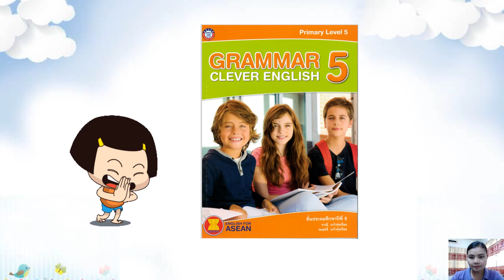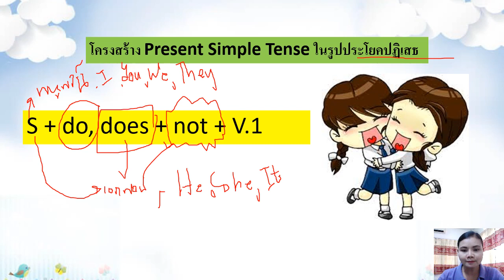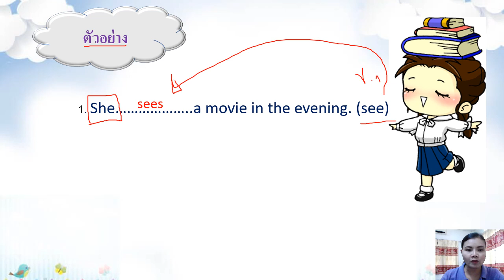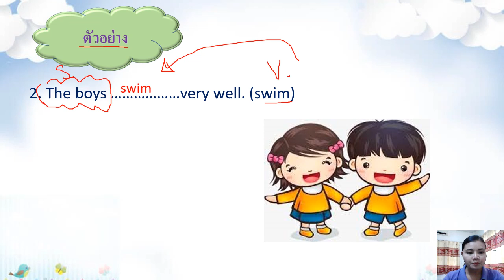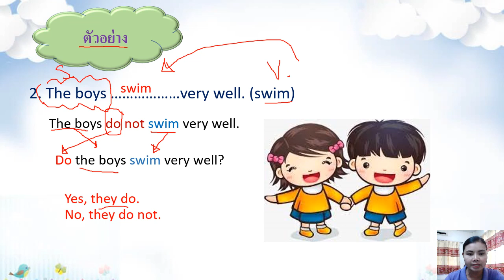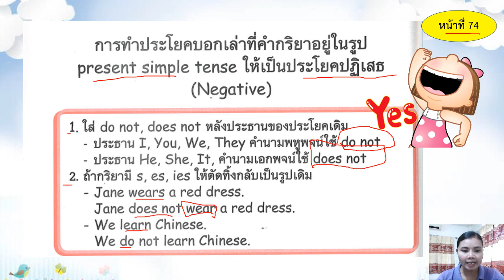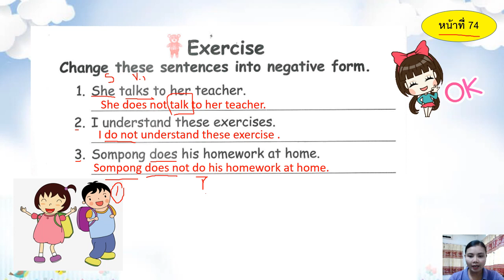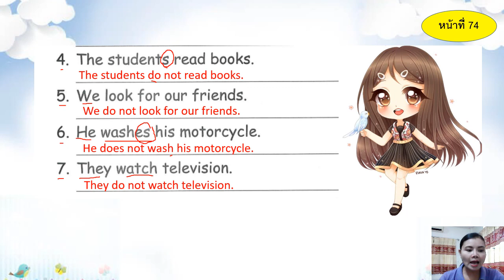19/07/2564 ป. 5 วิชา ภาษาอังกฤษ เรื่อง Present Simple Tense